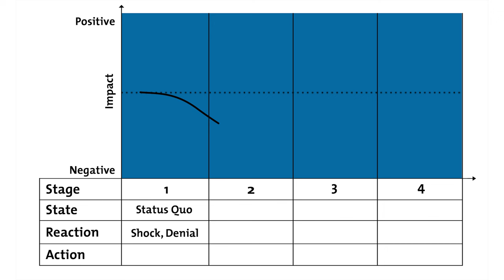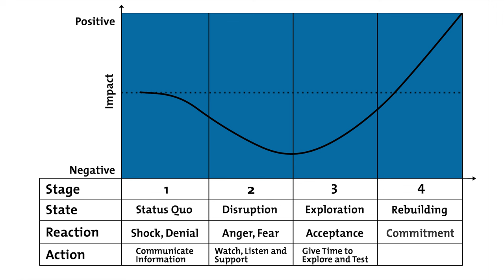The Change Curve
To learn more about the Change Curve, see the article

The prospect of change in an organization can be daunting for many. Ingrained ways of working and fear of what the change might mean for your people can mean that they will try to resist it.

But it doesn't have to be this way. With careful management, you can minimize any negative impact your planned change might have on your team and you can help your people adapt to it quickly and effectively.